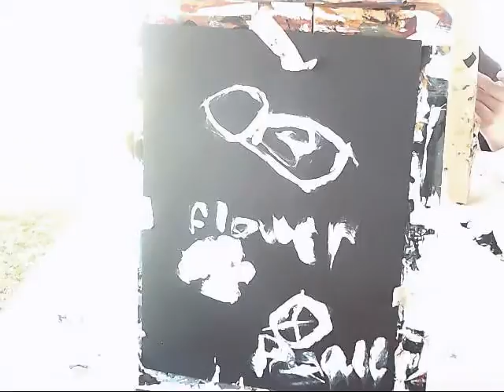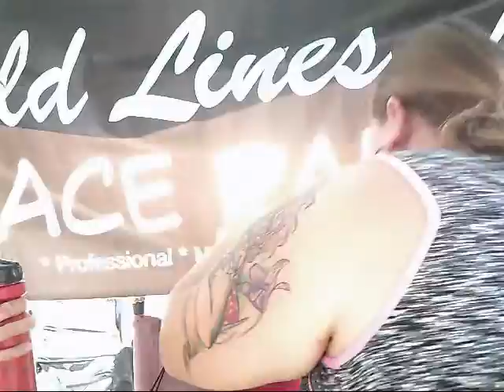Fun with Erin, Warren, Laura and cousins at The Roaring Youth Jam!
Silent Mommy and the kids take a trip to the river for The Roaring Youth Jam. Painting, paper airplanes, sail boats, belly dancing and a bounce house. SO. MUCH. FUN!